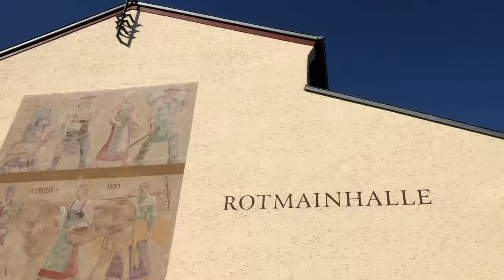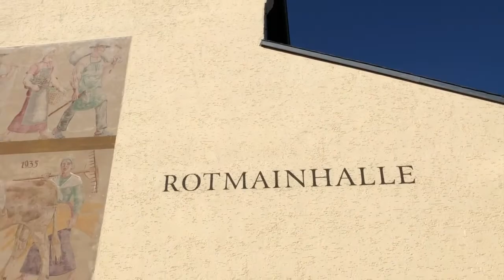Saisonales und regionales Superfood aus der Rotmainhalle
Wir waren mit Ernährungscoach Reinhard Frederking aus Pegnitz in der Bayreuther Rotmainhalle um uns saisonales & regionales Superfood anzusehen.